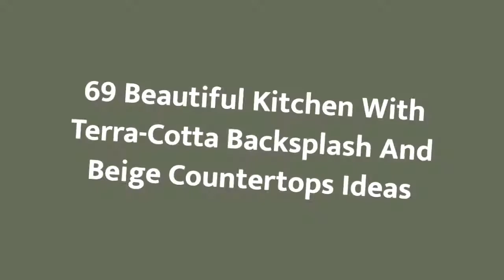75 Beautiful Kitchen With Terra-Cotta Backsplash And Beige Countertops Design Ideas #1626 🤎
0:00 - Intro
0:00:12 -  #1
0:00:17 -  #2
0:00:22 -  #3
0:00:27 -  #4
0:00:32 -  #5
0:00:37 -  #6
0:00:42 -  #7
0:00:47 -  #8
0:00:52 -  #9
0:00:57 -  #10
0:01:02 -  #11
0:01:08 -  #12
0:01:14 -  #13
0:01:20 -  #14
0:01:26 -  #15
0:01:32 -  #16
0:01:38 -  #17
0:01:44 -  #18
0:01:50 -  #19
0:01:56 -  #20
0:02:02 -  #21
0:02:09 -  #22
0:02:16 -  #23
0:02:23 -  #24
0:02:30 -  #25
0:02:37 -  #26
0:02:44 -  #27
0:02:51 -  #28
0:02:58 -  #29
0:03:05 -  #30
0:03:12 -  #31
0:03:19 -  #32
0:03:26 -  #33
0:03:33 -  #34
0:03:40 -  #35
0:03:47 -  #36
0:03:54 -  #37
0:04:01 -  #38
0:04:08 -  #39
0:04:15 -  #40
0:04:22 -  #41
0:04:29 -  #42
0:04:36 -  #43
0:04:43 -  #44
0:04:50 -  #45
0:04:57 -  #46
0:05:04 -  #47
0:05:11 -  #48
0:05:18 -  #49
0:05:25 -  #50
0:05:32 -  #51
0:05:40 -  #52
0:05:48 -  #53
0:05:56 -  #54
0:06:04 -  #55
0:06:12 -  #56
0:06:20 -  #57
0:06:28 -  #58
0:06:36 -  #59
0:06:44 -  #60
0:06:52 -  #61
0:07:00 -  #62
0:07:08 -  #63
0:07:16 -  #64
0:07:24 -  #65
0:07:32 -  #66
0:07:39 -  #67
0:07:46 -  #68
0:07:53 -  #69
0:08:00 -  #70
0:08:07 -  #71
0:08:14 -  #72
0:08:21 -  #73
0:08:28 -  #74
0:08:35 -  #75